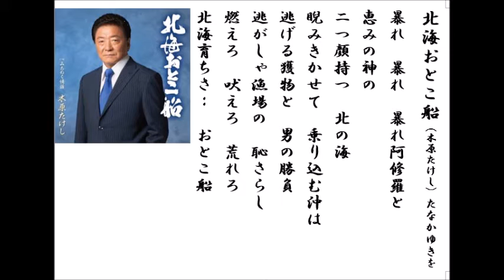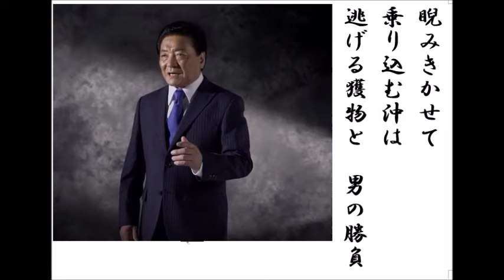詩吟・歌謡吟「北海おとこ船(木原たけし)」たなかゆきお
木原たけしの最新歌です。月刊カラオケファン、歌の手帖、12月号より。